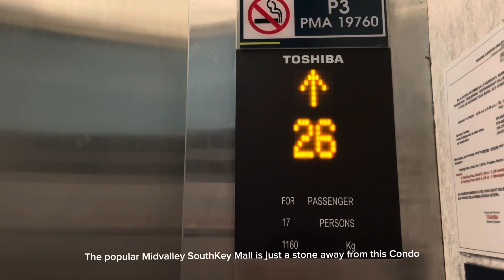SouthKey Mosaic Serviced Residences Johor Bahru Malaysia house tour